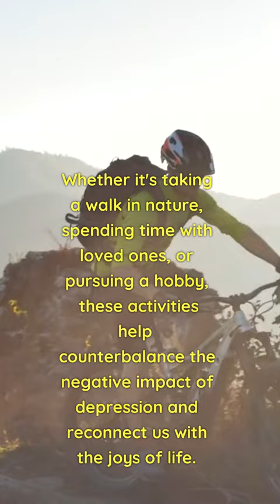Transform Your Life: Powerful Lessons from The Mindful Way through Depression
Discover life-changing lessons from the acclaimed book, "The Mindful Way through Depression" by Mark Williams, John Teasdale, Zindel Segal, and Jon Kabat-Zinn, in this captivating YouTube Shorts video. Uncover practical techniques to recognize automatic thoughts, cultivate mindfulness, engage in pleasant activities, develop self-compassion, and build a supportive network. Empower yourself with the tools to overcome depression and embrace a brighter future. Watch now and embark on a transformative journey towards healing and well-being.